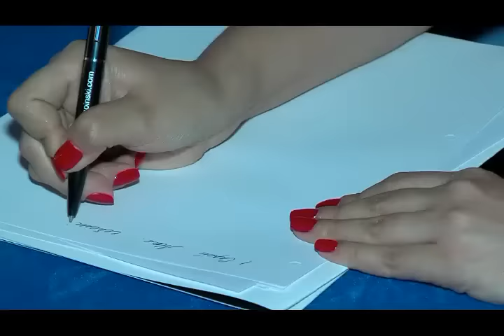SK Dream Tour Istanbul 2015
A quick preview from the SK Dream Tour of Istanbul! Here's to another success story.